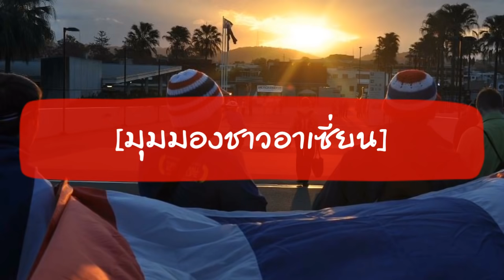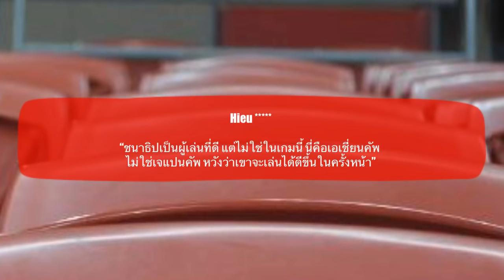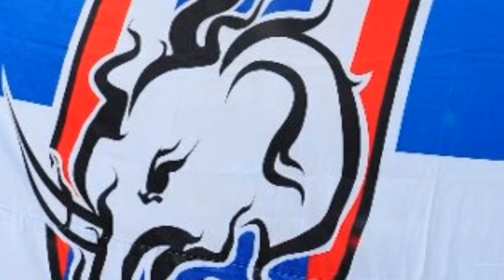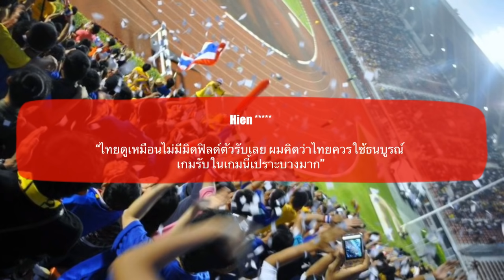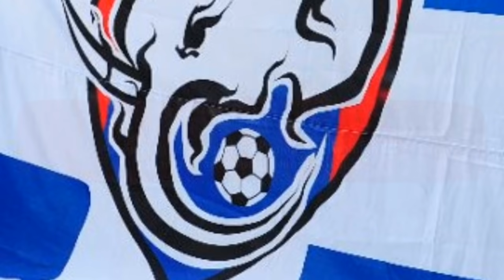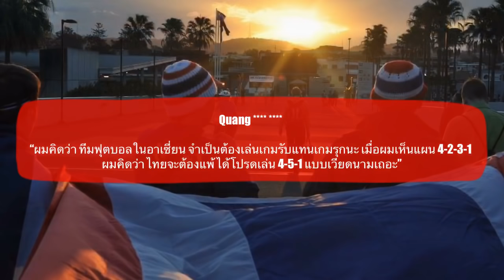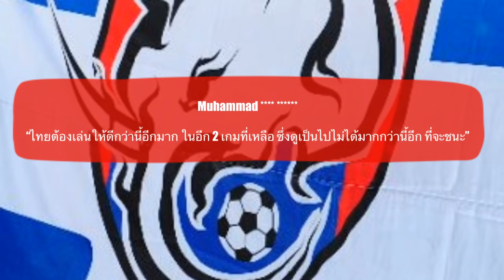ต้องเปลี่ยนโค้ช!!! คอมเมนต์ชาวอาเซี่ยน หลังทีมชาติไทยแพ้อินเดียถึง 1-4 ในเกมประเดิมสนามเอเชี่ยนคัพ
สวัสดีครับเพื่อน ๆ ทุกคน

สำหรับในคลิปนี้ ก็เป็นอีกคลิปนึง ที่ผมต้องใช้เวลาตัดสินใจอยู่นานว่าจะทำดีไหม กับความคิดเห็นของแฟนบอลชาวอาเซี่ยน หลังจากที่ทีมชาติไทยของเราลงประเดิมสนามในศึกฟุตบอลเอเชี่ยนคัพ ด้วยความพ่ายแพ้ที่มีต่อทีมชาติอินเดียถึง 1-4 อันทำให้โอกาสในการผ่านเข้ารอบต่อไปของเรานั้นริบหรี่เป็นอย่างมาก

ซึ่งจากผลการแข่งขันในนัดนี้ แฟนลูกหนังชาวอาเซี่ยนทั้งหลายเขาจะมีมุมมองหรือบทวิเคราะห์อย่างไรกันบ้าง เดี๋ยวลองไปฟังคอมเมนต์บางส่วนจากพวกเขากันดูเลยครับ

*** ข้อมูลในการแปล มาจากคอมเมนต์ของแฟนลูกหนังชาวอาเซี่ยนในเพจ อาเซี่ยน ฟุตบอล คอมมิวนิตี้